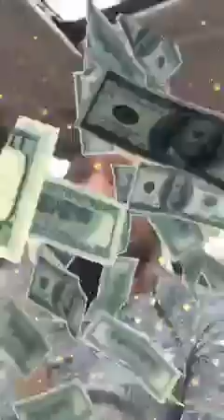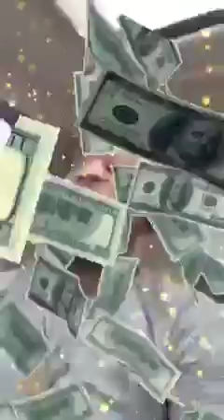Wow, More Cashflow came in today! It really works!